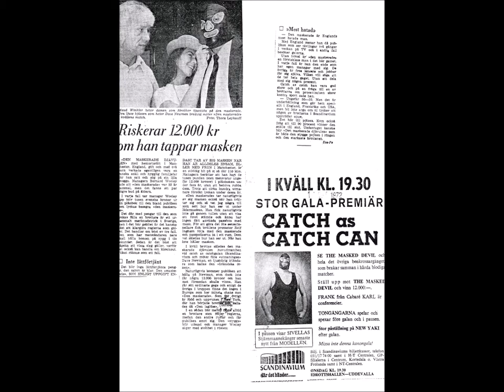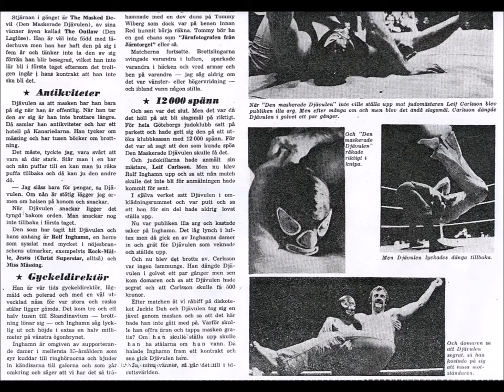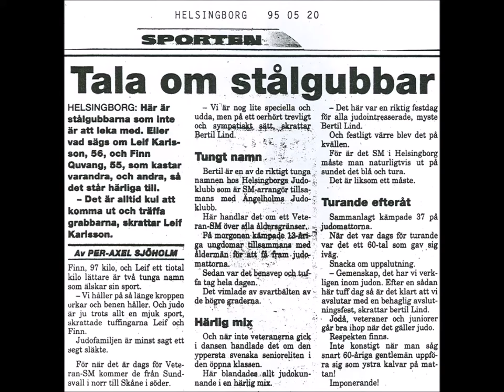1972 - Leif Karlsson brottas Catch as Catch Can på Skandinavium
Catch as Catch Can brottning på Skandinavium 1972
Bo Ahlgren på tidningen SE kontaktade Kurt Durewall och frågade om han hade någon kille som kunde ställa upp på Skandinavium och fightas, de ville kolla om en privatperson kunde komma upp i ringen och vinna 12 000 kr. Han hade ingen men skulle ringa till någon (Leif) och fråga. Leif mötte Bo Ahlgren på hotell Opalen där jag fick biljett för att komma in. Arrangören bytte regler under matchen så jag vann inte men fick 500 kr för god match och 500 kr från tidningen. Tandläkaren fick 500 kr av Leif så 500 kr plus blev det för Leif och en mycket bra story!

Sumobrottning i Göteborg 1995
Under en uppvisning av Sumobrottning i Göteborg 1995 så fick leif åter chansen att testa att brottas på scenen. Han fick fightas mot en av sumobrottarna och vann. Han kastade sin motståndare med en Harai goshi.